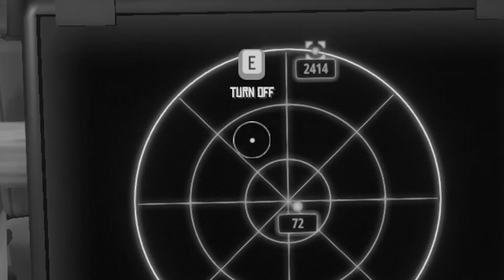Uncharted Island Of Terror